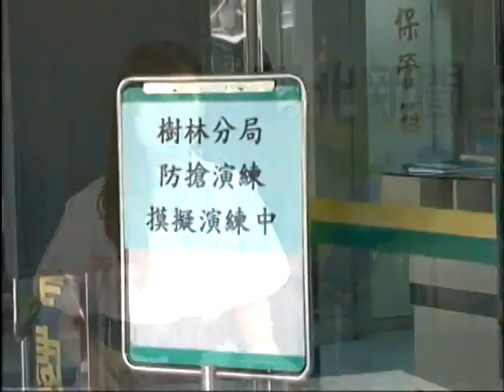1040716【中嘉新北新聞】警攔截圍捕演練逼真 民眾圍觀